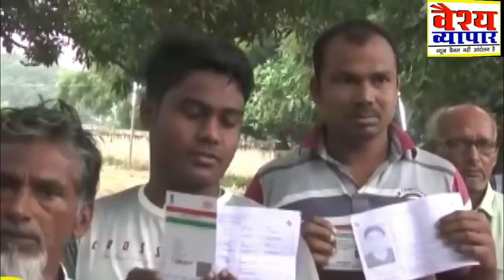Bihar Chunav Exclusive Interview Jagannath Gupta: वैश्य समाज गुस्से में, नहीं बनेगी NDA की सरकार..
सर्व जन भारत पार्टी के राष्ट्रीय कार्यकारी अध्यक्ष ने बीजेपी के खिलाफ क्यों खोला मोर्चा, जाने...सर्व जन भारत पार्टी बिहार के 51 सीटों पर लड़ रही है चुनाव..वैश्य समाज क्यों हराना चाहती है बीजेपी को...वैश्य समाज कि आवाज़ ! यानी हमारी मजबूत आवाज़ !!